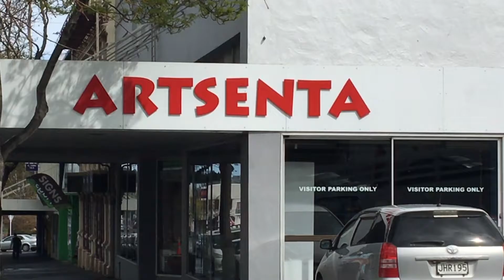Artsenta celebrates 30th anniversary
Dunedin's Artsenta is celebrating 30 years of serving the mental health community in Otago.

The creative space for people who use mental health services is the second oldest facility of its type in the country, just one year younger than a Wellington equivalent.

And with a new director, it's got an exciting future ahead.